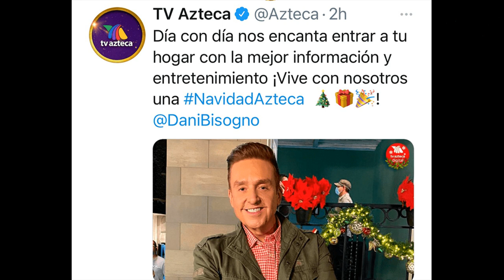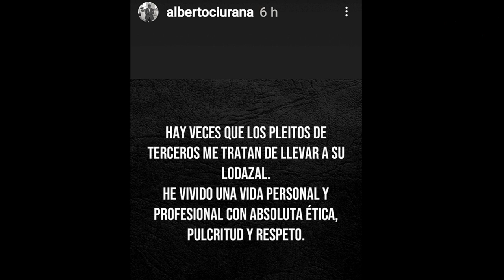¡HOY SE DECIDE EL FUTURO DE BISOGNO!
Hoy te contamos, todo lo que ha estado pasando alrededor de Daniel Bisogno dentro de Televisión Azteca, después de los conflictos que ha tenido en los últimos días.